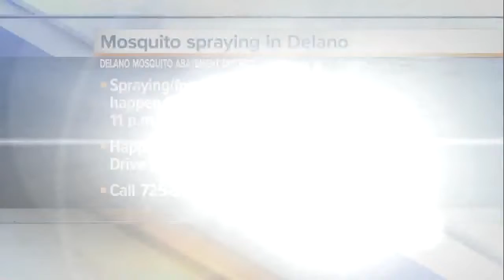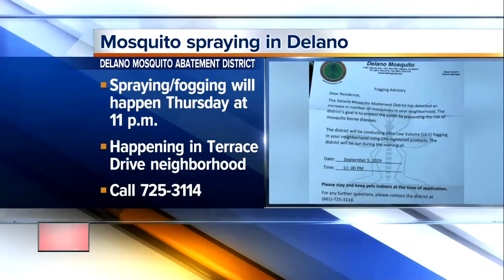23ABC News Latest Headlines | September 3, 6pm